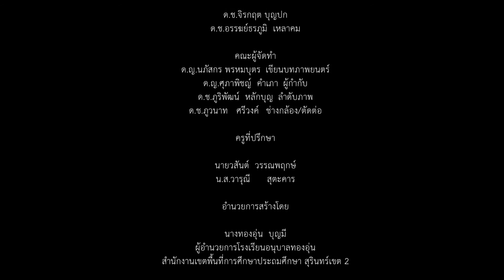ภาพยนตร์สั้น รู้จัก "พอ"